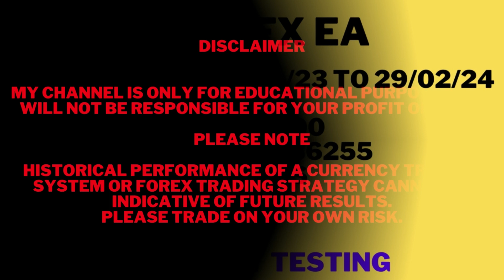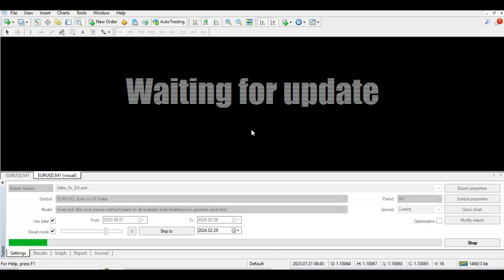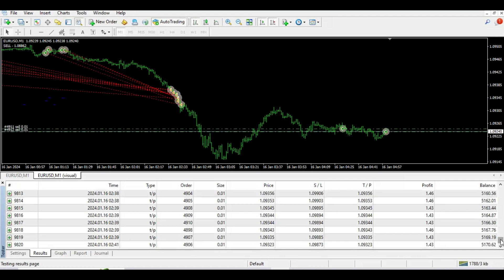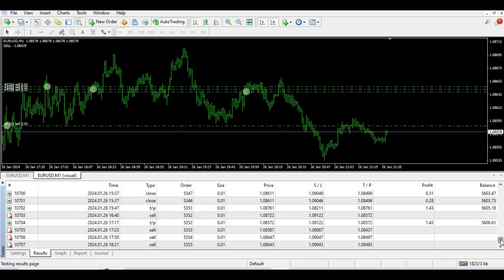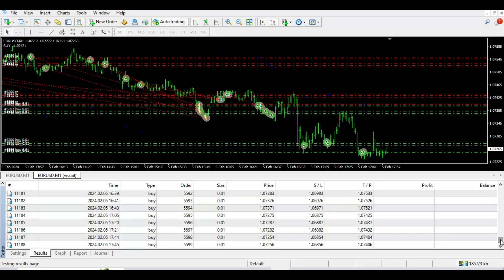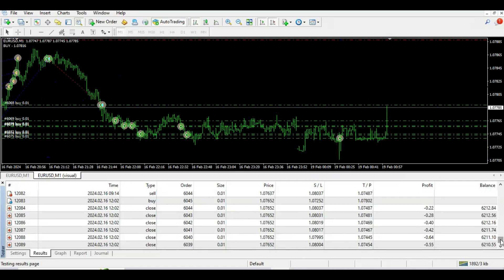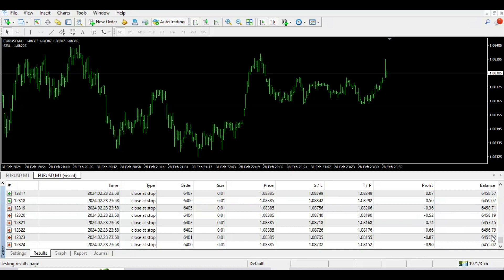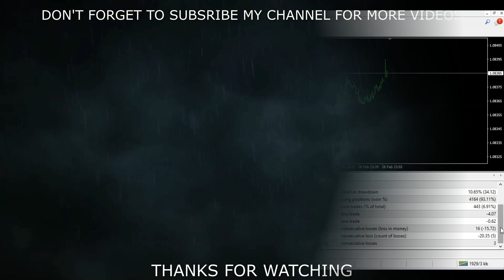Delta FX EA MT4 Forex Robot Strategy Testing | mql5 market robots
If you want this EA please contact the developer

Use ECN account for this EA
World best broker
Roboforex
Best VPS For Forex Traders.